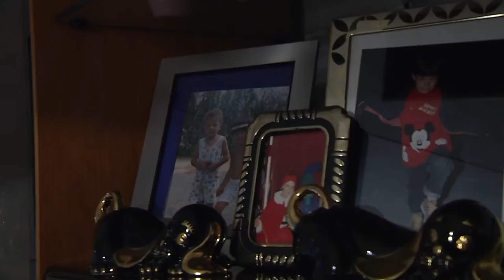Antonio + Sara - Foto Immagine Scafa (Pe)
Wedding trailer Antonio + Sara, 22 ott 2014

Studio Fotografico Foto immagine - Scafa (PE)